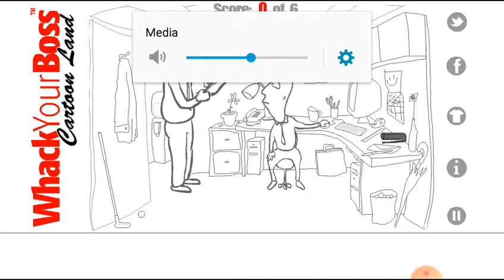whack your boss 😧😧😧😧! !!!!??